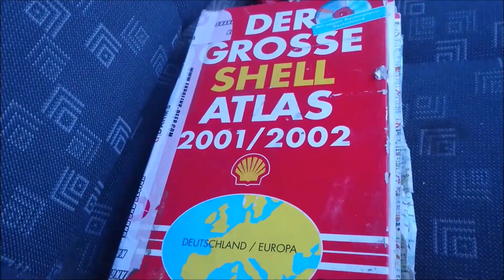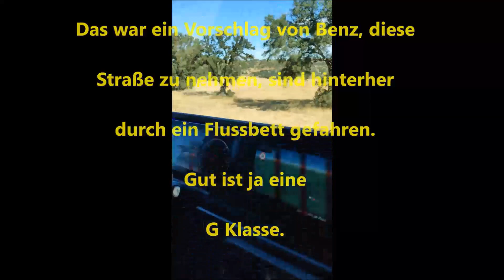Test G-Klasse Mercedes-Benz aus 2022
Test Navigationsgerät
Test Funkschlüssel
Test Spurhalteassistenten